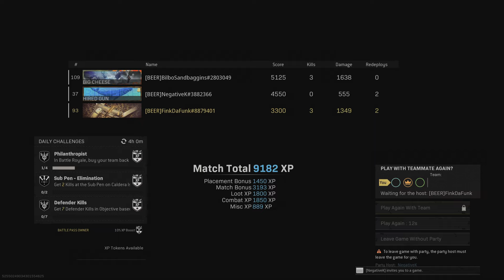Be better, NegativeK.